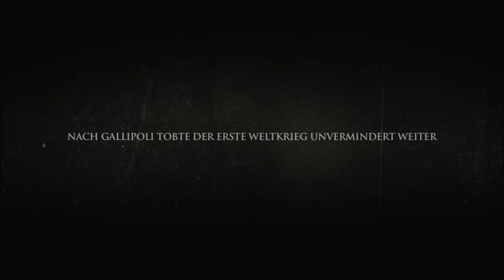Helden von Hill 60 | Deutscher Trailer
Der grauenvolle Kampf an der Westfront spielt sich im 1. Weltkrieg nicht nur auf den Schlachtfeldern ab, sondern auch darunter. Mineure wühlen sich in die Erde, bauen kilometerlange Gänge, die sie verminen, um den Feind von unten zu überraschen und zu töten. Deutsche und Alliierte liefern sich ein lautloses Gefecht, denn jedes Geräusch kann dem Gegner verraten, wo man sich durchgräbt. Eine Einheit australischer Tunnelbauer übernimmt 1917 die Arbeiten an dem Tunnelsystem unter Hügel 60, einem bedeutsamen strategischen Punkt, den die Alliierten mit der größten Explosion der Welt erobern wollen. Dies ist die wahre Geschichte der Männer, die dafür ihr Leben einsetzten.